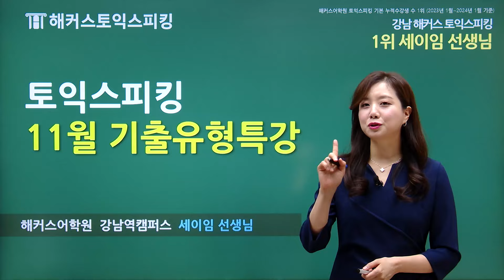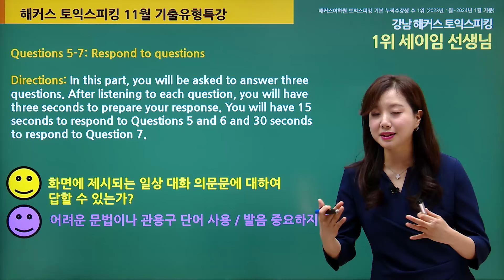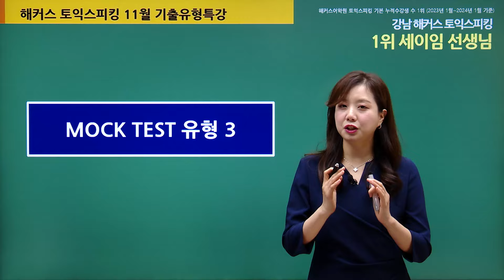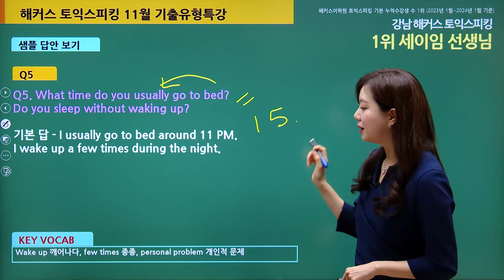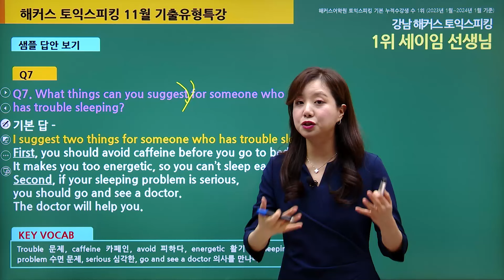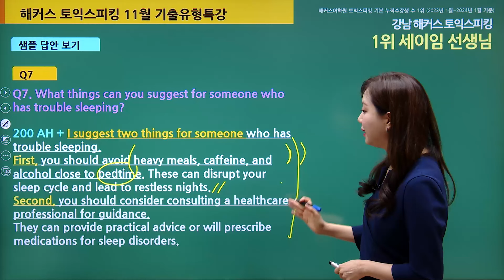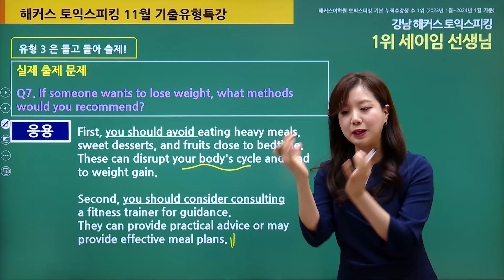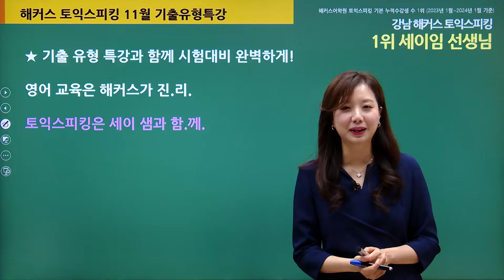토익스피킹 실전에서 바로 써먹는 필수 템플릿 | 해커스토스 세이임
최신 토익스피킹 트렌드 및 레벨 달성 꿀팁 정리해 놓은 무료자료집 필요해?
지금 해커스영어에서 무료제공 중!!(해당 자료는 ~25년4월까지만 제공됩니다)

해커스 세이임쌤의 Full강의가 듣고싶다면?

최신 토스 모의고사 0원! 토스 예상레벨 미리 확인+1:1 첨삭까지 100% 무료!

이번 토익스피킹 시험 목표레벨 달성 가능하겠죠? o(〃'▽'〃)o
★해커스토스 기출유형특강은 매달 신규 업데이트 중!★
다음 최신 토스 특강도 기대 많이많이 해주세요! (*^^*)